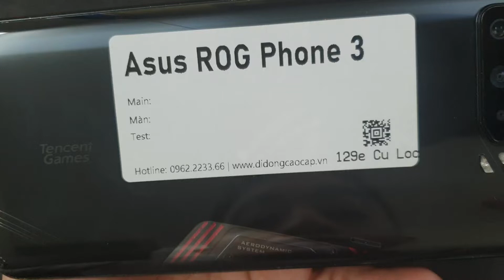Main Asus ROG Phone 3, Thay Main Điện Thoại Asus ROG Phone 3 Ở Đâu Có Sẵn Hay Không Gía Như Nào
🔹 129e Cự Lộc, Thanh Xuân, Hà Nội (gần Ngã Tư Sở cạnh Khu đô thị Royal City)
Main Asus ROG Phone 3 hỏng cần thay mới sửa chữa? Nơi Bán Sửa Chữa thay main điện thoại Asus ROG Phone 3 Uy tín? chỉ có tại các địa chỉ của DidongCaocap.Vn
Đến với chúng tôi các lỗi của Asus ROG Phone 3 khác đều có thể sửa được như:
 - Sửa Asus ROG Phone 3 Hỏng Chân Sạc
 - Sửa Asus ROG Phone 3 hỏng mic nghe gọi
 - Sửa Asus ROG Phone 3 hỏng main
 - Thay Xương vỏ máy Asus ROG Phone 3
 - Thay Nắp Lưng Asus ROG Phone 3
 - Thay cảm ứng Asus ROG Phone 3 đối với những máy hỏng cảm ứng nhưng Màn LCD vẫn còn
 - Thay Main máy Asus ROG Phone 3
 - Thay Loa ngoài Asus ROG Phone 3
 - Thay Loa trong Asus ROG Phone 3 Hỏng không sửa được
 - Thay IC Nguon Asus ROG Phone 3
 - Thay Phím bấm nguồn âm lượng Asus ROG Phone 3
 - Thay Pin Asus ROG Phone 3 , thay vỏ điện thoại Asus ROG Phone 3
 - Sửa điện thoại Asus ROG Phone 3 chết nguồn
 - Sửa camera Asus ROG Phone 3 hỏng không chụp được hình ảnh
 - Sửa Điện Thoại Asus ROG Phone 3 mất sóng
 - Sửa Asus ROG Phone 3 không có wifi 3g